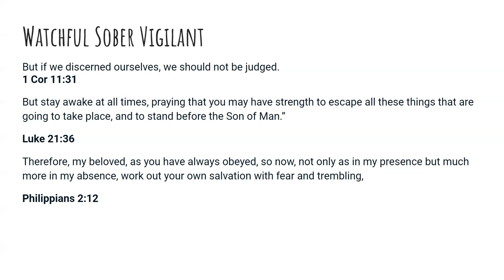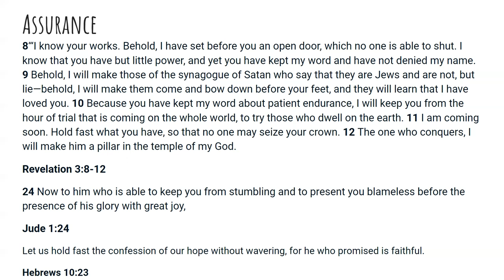Go Tell: Rapture Assurance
This is a word of encouragement that to Lord told me to share. Play this video when you are discoraged or when the enemy is trying to cause you to doubt the blessed assurance and abilities of Jesus. Remember he is able to present you faultless.